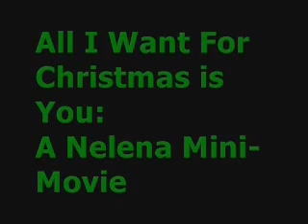All I Want For Christmas is You: A Nelena Mini-Movie Part 3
STORY HEEEERREEEE!
Nick: He sits up abruptly and looks around, wondering where he was. It took a few minutes to register what he was doing there, but then he remembered. Selena and her mother brought him here last night. He looked over at the clock beside his bed and rolled his eyes. 6:30. Just his luck, to wake up early on the first day of vacation. He put his feet to the floor and immediately pulls back. The hardwood was freezing to his bare feet. His shorts and a t-shirt were almost no help in the dead of winter. Despite the cold, he got out of bed and walked to the door. He crept down the stairs careful not to disturb anything.
Selena: She smiles as he comes into the kitchen. "Morning!"
Nick: He jumps a little. "What are you doing up so early?!"
Selena: "I always get up this early."
Nick: "Youre not like any teenager Ive ever met," he teases.
Selena: "I think thats more of a good thing." She turns from him and takes an orange juicer from the cabinet, then starts to slice a few oranges into halves.
Nick: "Do you want some help?"
Selena: "No, thanks. You can put a couple of plates and some silverware on the table if you want, though."
Nick: He walks to the cupboard. "Three?"
Selena: "Nope. Just two."
Nick: He picks up the plates and walks to the breakfast nook. "Where's your mom at 6:30 in the morning?"
Selena: "At work..?" She says, like it's supposed to be the most normal thing on earth. She's a lawyer. If the client makes an appointment at 6:00, she goes. No discussion.
Nick: "Wow.." He says. He didn't know much about families, considering he'd never really had one... but wasn't you family supposed to come first? He almost felt sorry for Selena. She must be lonely. He watched as she ground the orange into the juicer, trying not to be obvious that he was staring at her.
Selena: She grinds the piece of fruit too far and slices the palm of her hand and cries out. "OW!"
Nick: He rushes over to her and takes her hand in his, turning it over.
Selena: "It hurts," she says in a whimper-tone.
Nick: "You shouldve let me help you.." he mumbles, while looking through cabinets for something to clot her bleeding hand. He grabs a dishtowel and presses it to her hand hard.
Selena: "Ouch!"
Nick: "Sorry," he says as he lightens his hold on the towel.
Selena: She leads them over to the kitchen table as Nick is still holding on to her hand. They sit in awkward silence for a few minutes, both staring down.
Nick: He takes the towel off and looks at her hand. "You've gotta clean that up. Where's the alcohol?"
Selena: "Nick, I don't know where you came from, but we do not drink in this household."
Nick: "No, the RUBBING alcohol. To clean your hand."
Selena: She blushes. "Oh.. First aid kit, under the sink."
Nick: "Got it." He gets the first aid kit and carries it over, dabbing alcohol gingerly over the cut.
Selena: She winces. "It burns!"
Nick: "I'm sorry, I'm sorry! Almost done." He finishes then wraps gauze over her hand. "Better?"
Selena: She smiles at him. "Much." She stands up and goes to the counter, continuing to cook breakfast. When she takes an orange slice in her hand, he comes and puts his hand over hers. She looks up at him. "What?"
Nick: "I'd rather drink water than you slice your hand open again."
Selena: She puts the orange slice down and smiles. "Okay."
Nick: He walks around the kitchen and looks up at the high ceiling, mesmerized by the house.
Selena: She walks to the refrigerator and on her way, flips on the TV to VH1, where the usual Saturday morning music video countdown was playing. She cracks a few eggs into the skillet and looks at the TV. She breaks into a grin when the video for "Cowboy Casanova" comes on. She immediately starts to sing along. "Oh, oh! You'd better take if from me, that boy is like a disease! You run and you try and you're trying to hide and youre wonderin' why you can't get free!"
Nick: He just smiles at her walking around the kitchen singing, then gets an idea and goes up the stairs.
Selena: She just keeps smiling and singing along with Carrie Underwood's powerful voice, then sees Nick come down the stairs with his guitar.
Nick: He throws the strap over his shoulder and begins to play the chords by ear, singing along with her.
Selena and Nick: "He's a good time, a cowboy Casanova, leaning up against the record machine! He looks like a cool drink of water, but he's candy-coated misery!"